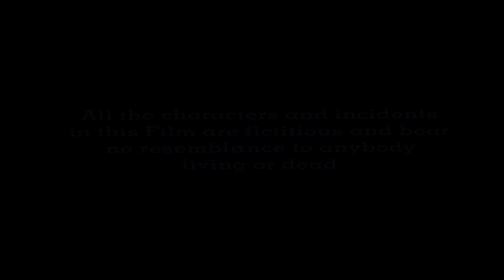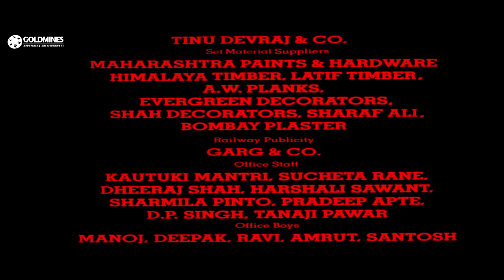Yes Boss (HD) - Blockbuster Bollywood Hindi HD Film | Shahrukh Khan, Juhi Chawla | येस बॉस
Rahul's boss Siddharth is a womaniser who blackmails Rahul into helping him win over Seema. But Rahul ends up falling in love with Seema and is torn between his career aspirations and his sweetheart.

Movie:- Yes Boss (1997) | येस बॉस
Starcast:- Shahrukh Khan, Juhi Chawla, Aditya Pancholi, Ashok Saraf
Directed by:- Aziz Mirza
Produced by:- Ratan Jain, Umed Jain, Champak Jain